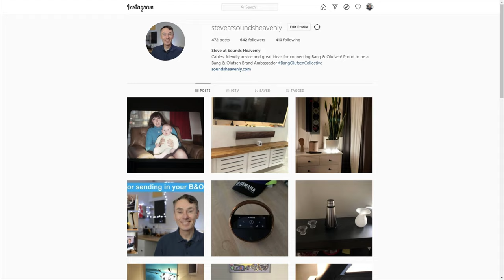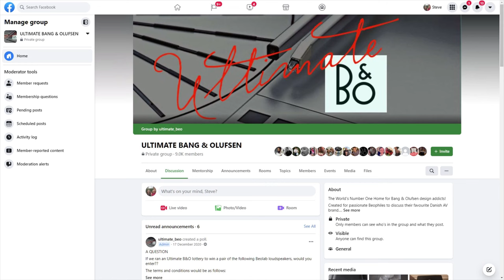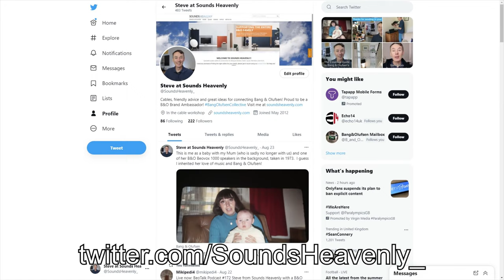Are these the best Bang & Olufsen Collections in the World? (Part 1) [4K]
Steve from Sounds Heavenly takes a look at some of the best B&O photos received from over 150 that were featured on his Instagram channel in the past 7 days.  Please leave a comment to say which is your favourite!  More great B&O setups to follow in part 2!

Steve is a brand ambassador for B&O as a member of the Bang and Olufsen Collective and a sponsor of - the World's largest independent Bang and Olufsen enthusiast website.  If you have any questions about getting the best from your Bang and Olufsen system, please ask Steve via the contact

As well producing B&O videos, Steve is also involved with running the World's largest B&O fan where you can interact with over 37,000 B&O owners and collectors.

Steve is a moderator of the following Facebook groups for B&O owners with a total of 22,000 members:-

Steve is also active on Facebook, Instagram and Twitter at:-

Steve has not been paid to make this video, so you will always hear Steve's own opinions on this channel.

The full range of cables mentioned in the video can be seen on Steve's

If these videos have helped you to enjoy your Bang and Olufsen products, please consider buying Steve a coffee - many thanks!